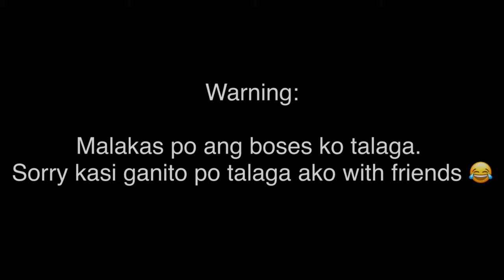500 PESO MAKEUP CHALLENGE with a twist!!! | My friends buy my makeup | Cassandra Lou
Hi! I'm Cassandra Lou, a frustrated youtuber from Zamboanga City! ❤️

I'm sorry if my lighting and background is always different in my videos, i'm still trying to figure out what will work for me best. Rest assured soon, the quality of my videos will improve! 😘